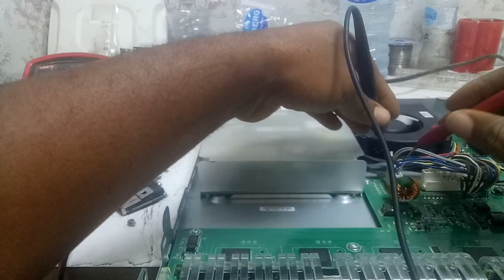cisco networking switch: poe not working on all ports for 2960s switch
bad networking switch, bad ports , no poe on Cisco switch,